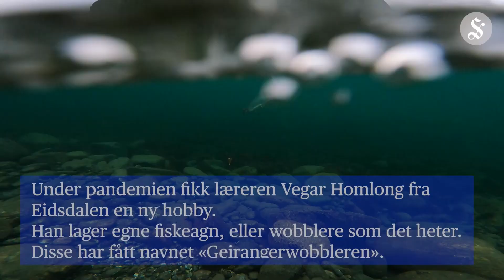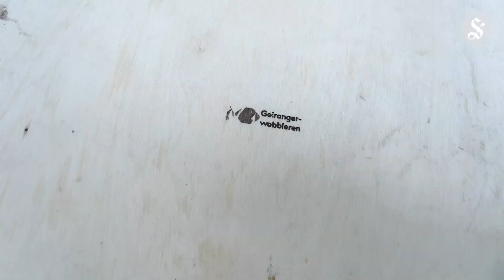Laksefiske med Geirangerwobbleren, salmonfishing Geiranger Geirangerwobbleren handmade wobbler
Geirangerwobbleren er håndlagde wobblere for fiske etter laks og ørret. Denne filmen viser og forklarer litt om produksjon av wobblerane mine, og effektiviteten :)
Home made fishinglures, "Geirangerwobbleren".